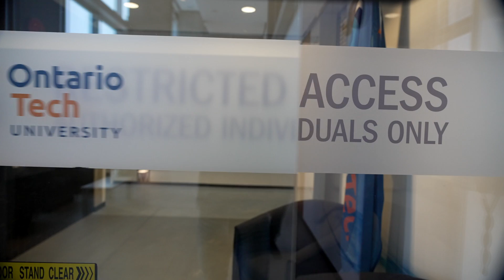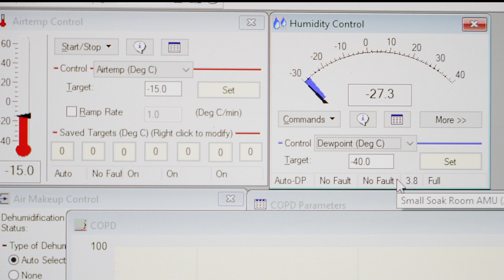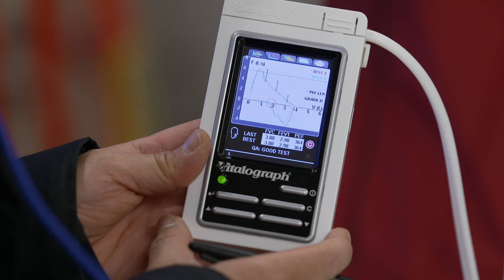Off Limits: Climate Chamber - Inside Ontario Tech University’s ACE Climatic Aerodynamic Wind Tunnel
Why make freezing rain indoors? Dr. Mika Nonoyama creates extreme conditions at Ontario Tech University’s ACE Climatic Aerodynamic Wind Tunnel, where temperatures can fluctuate from -40℃ to +60℃ and rain can fall from the ceiling! Dr. Larissa finds out why some scientists create these conditions in our latest Off Limits episode.

This project is supported by the Natural Sciences and Engineering Research Council.